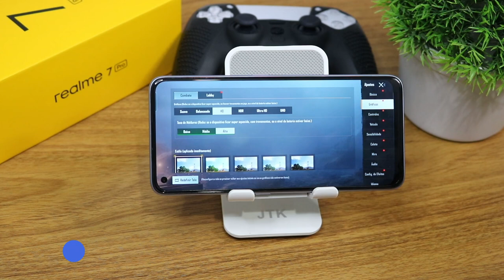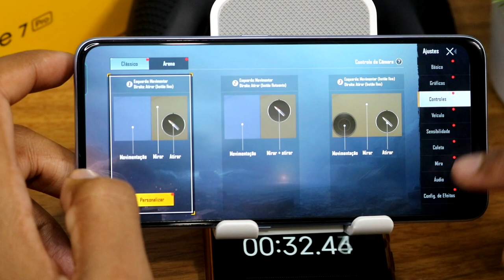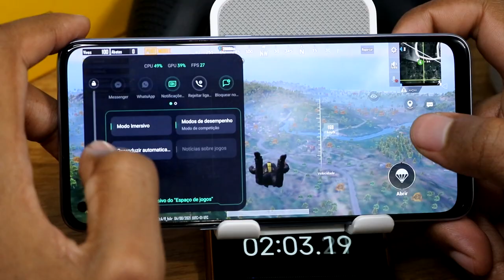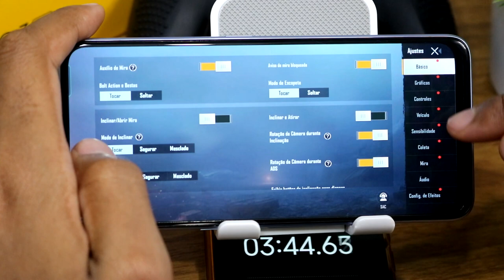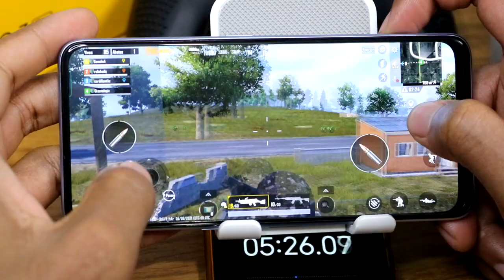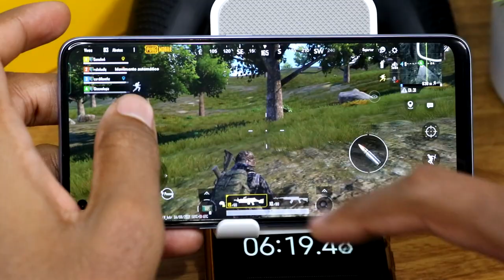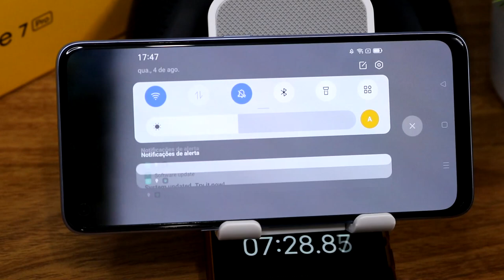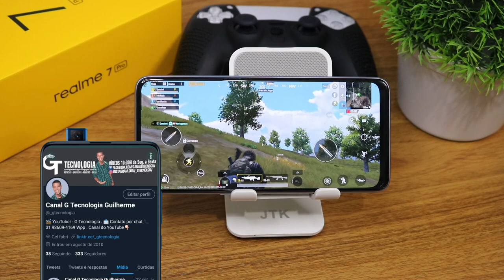Realme 7 Pro PUGB Mobile Graphics , FPS , Battery , Heat Test